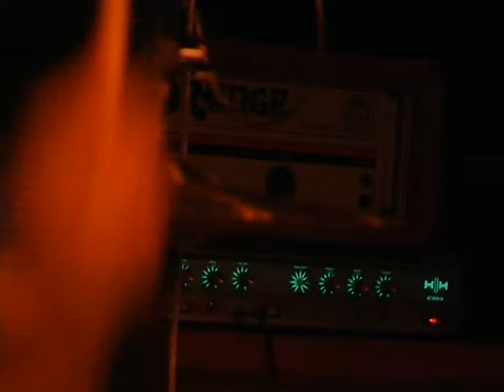Shit N' Shine 31/05/08 Montreuil, Paris, Instants Chavirés